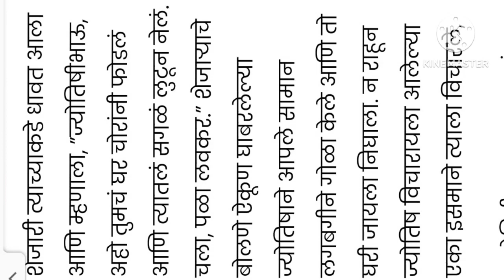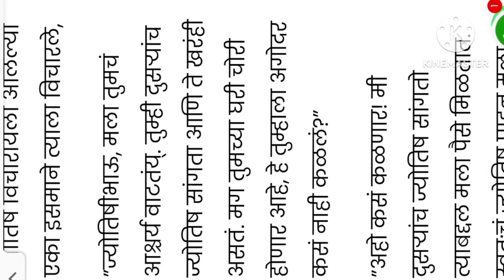गजब गावचा अजब ज्योतिषी